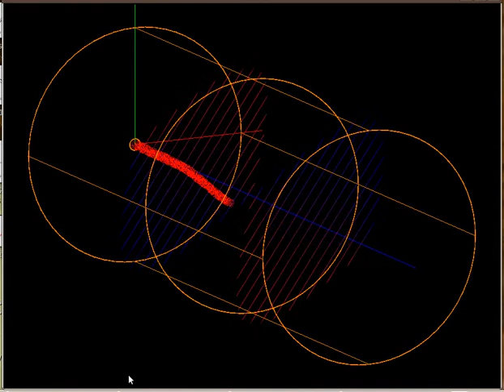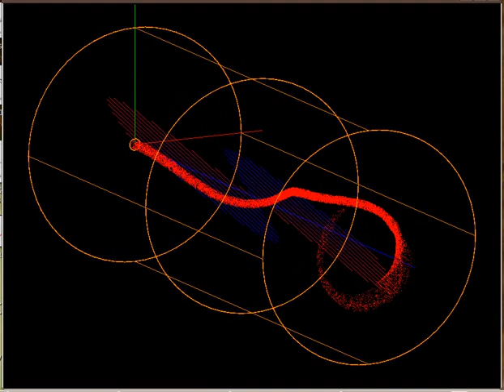SPATIAL AUTORESONANCE - AUTORESONANCIA ESPACIAL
Relativistic dynamics of an electron beam which is accelerated by a circular polarized stationary electromagnetic wave in an axis symmetric steady magnetic field (not shown) under the cyclotron resonance conditions is presented. The profile of an inhomogeneous magnetic field is chosen such as to maintain the beam electrons in the space cyclotron autoresonance regime. The calculated results suggest that the no-relativistic electron beam injected along the axis-symmetric magnetic field can be accelerated up to energies of 300 keV by the TE112 microwave fields of 7 kV/cm amplitude on a frequency  of  2.45 GHz.